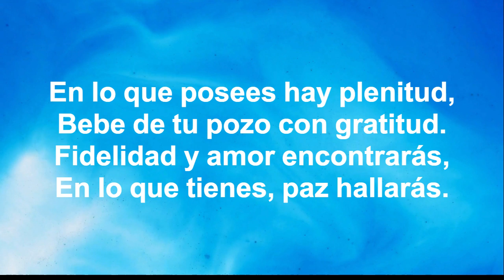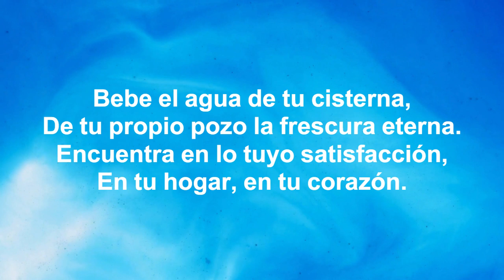MUSICA CRISTIANA EJERCICIO 180 BPM LIBRO Proverbios 5: 15 Frescura Eterna ‐ Deseando De Dios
Con esta música, podrás:

1️⃣ Mantenerte motivado durante tus entrenamientos con ritmos alegres y mensajes edificantes.
2️⃣ Alejarte de las distracciones del mundo y enfocarte en tu bienestar físico y espiritual.
3️⃣ Encontrar paz y sabiduría en las palabras inspiradas de las Escrituras.
4️⃣ Sentir la presencia de Dios a tu lado mientras te esfuerzas por alcanzar tus metas.

Verso 1:
Bebe el agua de tu cisterna,
De tu propio pozo la frescura eterna.
Encuentra en lo tuyo satisfacción,
En tu hogar, en tu corazón.

Coro:
Fidelidad en cada paso,
Satisfacción en lo que abrazo.
De mi propia fuente beberé,
En mi hogar siempre confiaré.

Verso 2:
No busques en ajenos la alegría,
En tu propia casa está la vida.
Raudales de amor y paz,
En lo que tienes encontrarás.

Puente:
En lo que posees hay plenitud,
Bebe de tu pozo con gratitud.
Fidelidad y amor encontrarás,
En lo que tienes, paz hallarás.